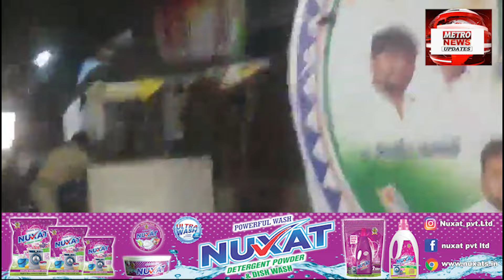Breaking News:Narayanpet Me Milad Juloos Ke Jhande Lagane Per Dono Communities Ke Darmiyan Kasheedgi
Breaking News : Narayanpet Zile Me Milad Juloos Ke Jhande Lagane Per Dono Communities Ke Darmiyan Kasheedgi !!!